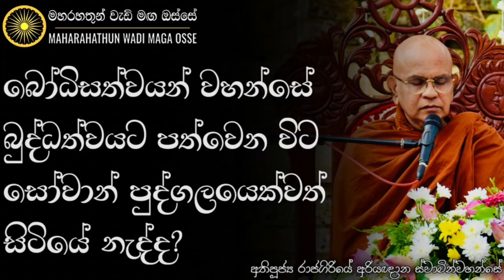බෝධිසත්වයන්වහන්සේ බුද්ධත්වයට පත්වෙනවිට සෝවාන්පුද්ගලයෙක්වත් සිටියේ නැද්ද?|Maharahathun wadi Maga Osse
• බෝධිසත්වයන් වහන්සේ බුද්ධත්වයට පත්වෙන විට සෝවාන් පුද්ගලයෙක්වත් සිටියේ නැත්තේ ඇයි?

තෙරුවන් සරණයි!